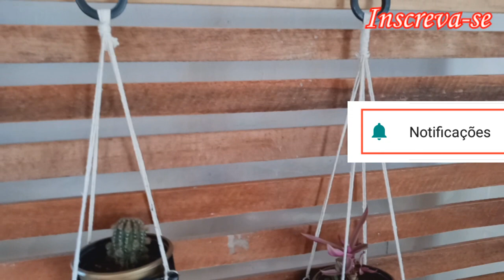SUPORTE ARTESANAL PARA VASINHO DE PLÁSTICO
Olá pessoal.
Vamos fazer um suporte para pendurar plantas onde eu usei palitos  de picolé, barbante, massa poxie, tinta de preferência spray,  uma argola de plástico ou de madeira, um vasinho de plástico.
Fica muito legal pessoal pra decorar nossa casa e jardim.
Quem fizer um suporte desse me mostra lá no grupo do Facebook Nill Artes com Amor: